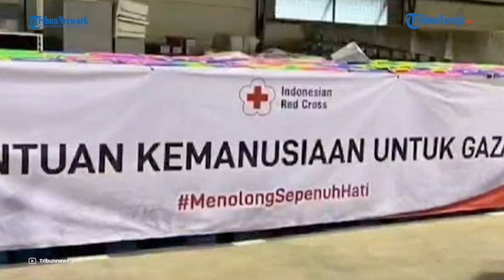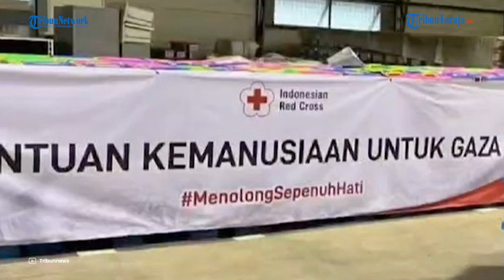Semua Rumah Sakit Berhenti Total, Menlu Retno Marsudi: RS Indonesia di Gaza Kosong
TRIBUN-VIDEO.COM - Menteri Luar Negeri (Menlu) Retno Marsudi menegaskan, Israel telah melanggar hukum humantiter Internasional.

Ia mengatakan sekalipun dalam kondisi perang, aturan tidak membunuh warga sipil maupun tidak merusak fasilitas umum seperti rumah sakit.

Hal itu disampaikan oleh Retno Marsudi di hadapan Komisi I DPR RI pada Senin (27/11/2023).

Saat ini Rumah Sakit Indonesia di Gaza dikatakan olehnya lumpuh total.

Tidak ada lagi pasien dan kegiatan menangani orang sakit.

Semua pasien dan tenaga medis telah dievakusi ke Gaza Selatan termasuk 3 relawan WNI MER-C.

Selain RS Indonesia, semua RS di Gaza Utara tidak ada yang beroperasi atau berhenti total.

Dengan suara cukup bergetar, Menlu RI tersebut menyampaikan update situasi di Gaza.

(Tribun-Video.com/Tribunnews.com)

VP: Alfayed
(TRIBUNTORAJA.COM)